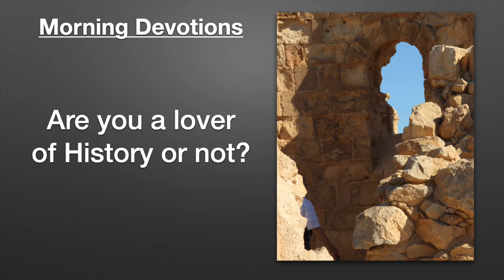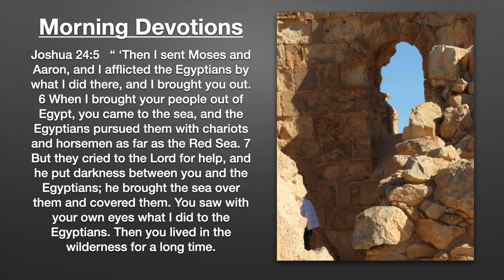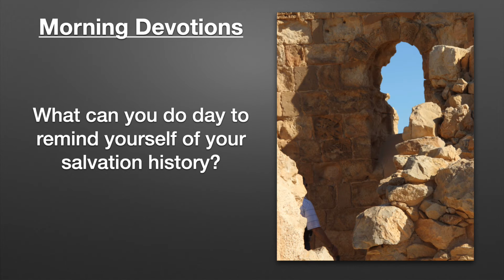Devotions October 1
You are part of the greatest moments in History